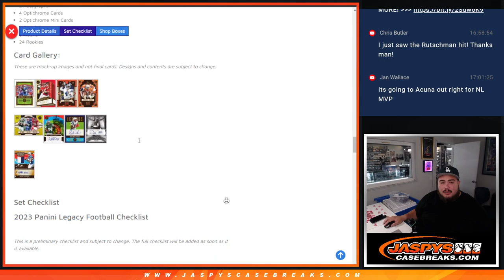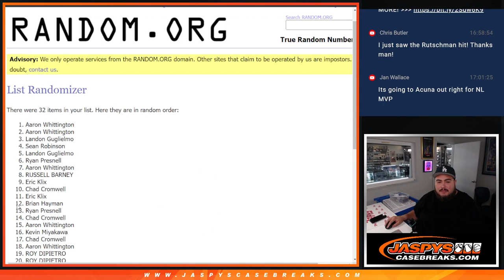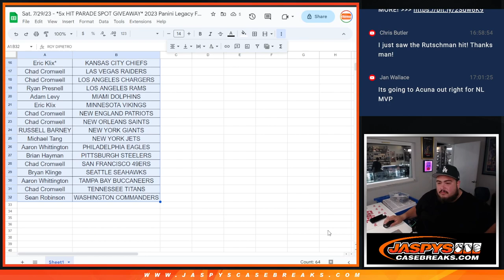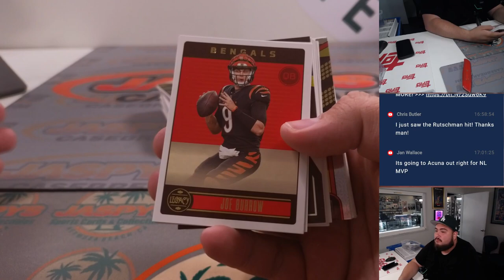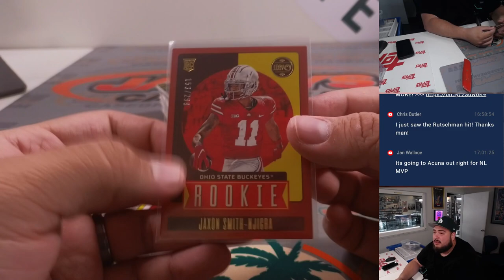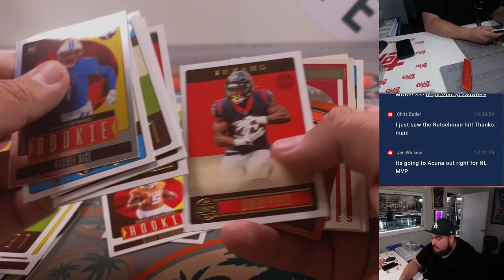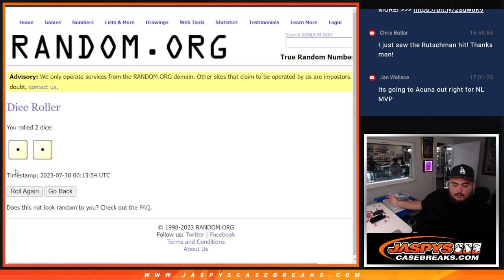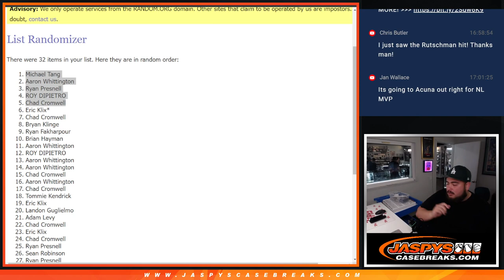Sat. 7/29/23 - *5x HIT PARADE SPOT GIVEAWAY* 2023 Panini Legacy Football 1-Box #1 *RT*